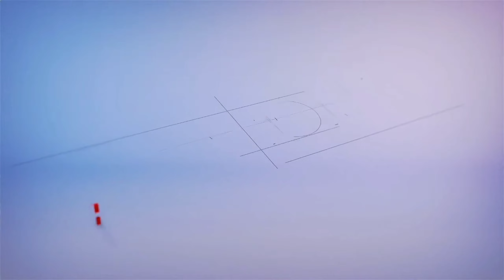adzan merdu untuk menyambut kehadiran Syaikh Mishary Rashid alafasy ( qori' internasional )